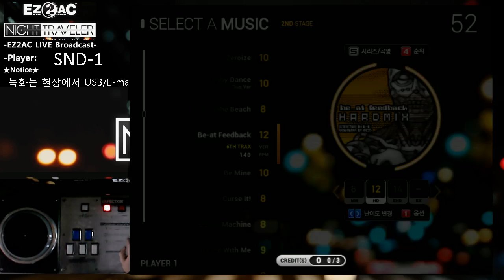[EZ2AC:NT] (12) 5K ONLY Be-feed Back [HD]